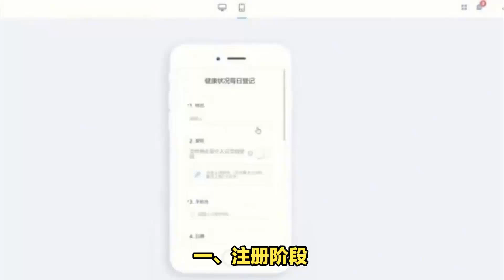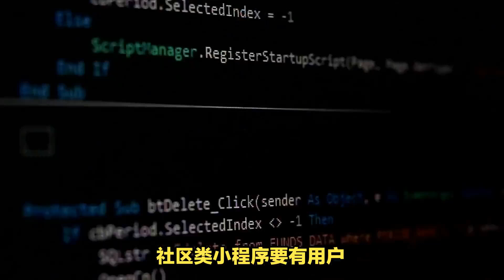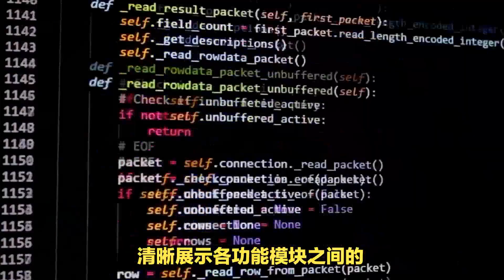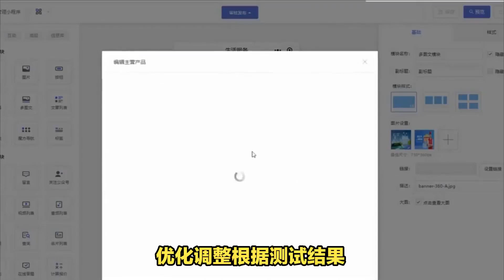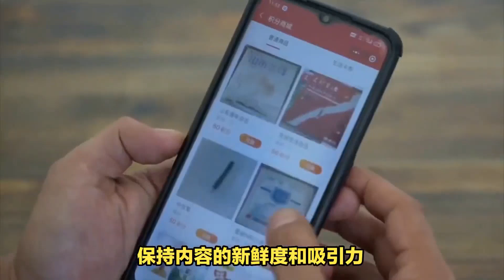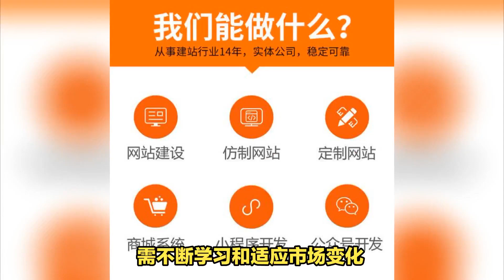做独立站太烧钱了？！我想说说我的看法#独立站